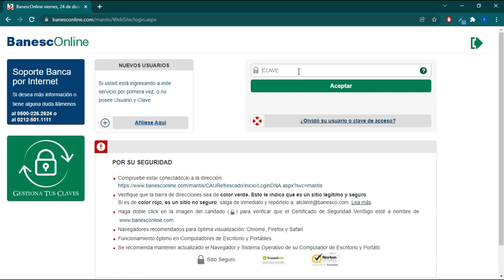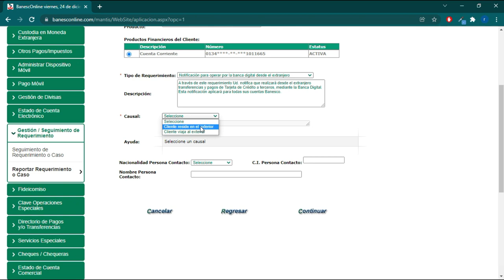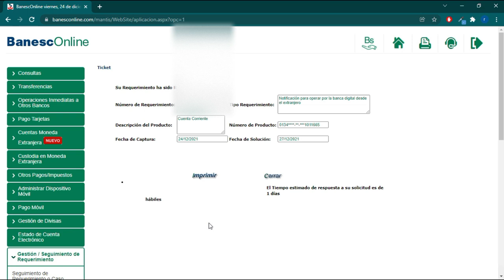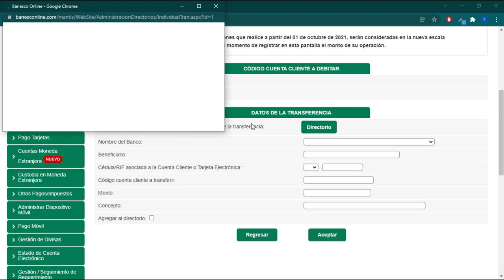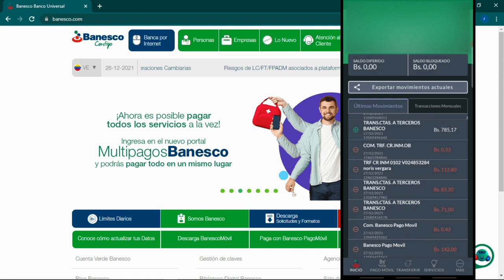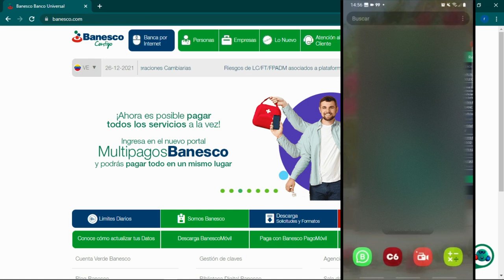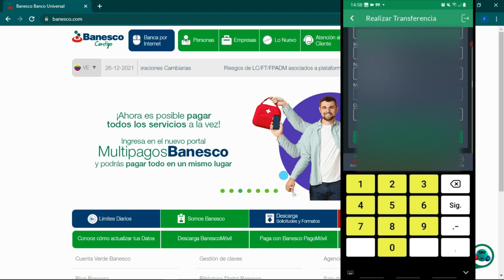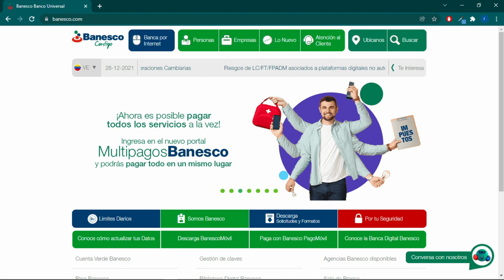Realizar operaciones bancarias desde otro país - Cuentas Venezolanas - Banesco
en este video veremos como realizar movimientos bancarios de nuestras cuentas en venezuela residiendo en otros países

Las operaciones bancarias que podemos realizar desde el exterior son:

Transferencias (mismo titular, para otras persona en el mismo banco, o terceros otros bancos)

Pago móvil

Pago de servicios e impuestos, entre otros.